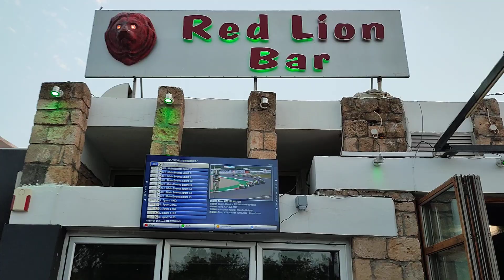Bar Street Paphos Cyprus it's Saturday night so let's go and take a look Paphos Cyprus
Marika and me go to visit the famous Bar Street area in downtown Kato Paphos Cyprus.. it is early evening on a Saturday night and it is certainly starting to ramp up.. the lights are flashing and the music is pumping.. we show you around some of the bar's old and new.. for some more of this madness come and join us..